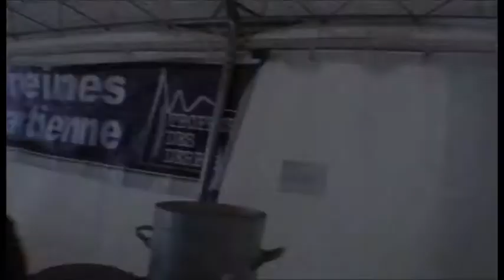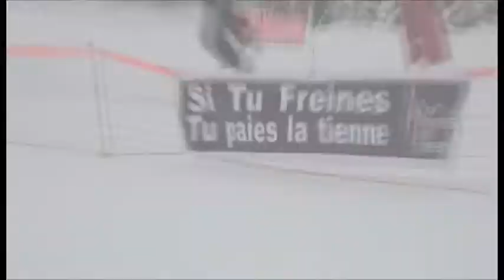Derby des Brasses 2010